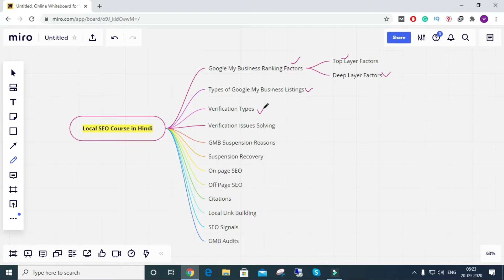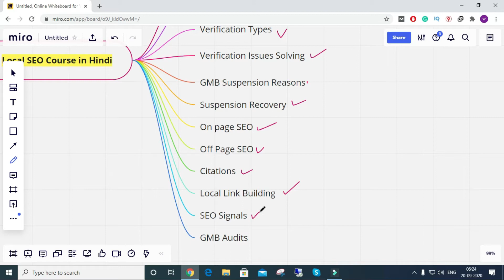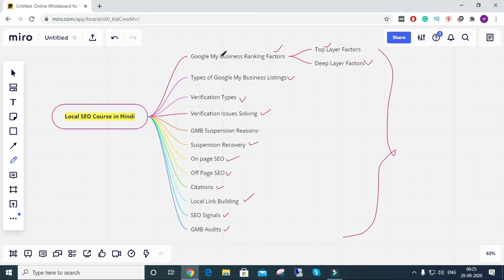Free Local SEO Course in Hindi | Local SEO Tutorials in Hindi | Google My Business SEO Class 1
In this Free Local SEO Course in Hindi, you will learn all the aspects of Local SEO and Google My Business SEO in the Hindi Language.
Learn the Best Local SEO strategies and techniques which are working right now and Rank your Google My Business listings in the local search and that too in your Hindi language.

If you want more local customers, I recommend you to go through my Free Local SEO course and learn how to rank your google my business listings in the Google Maps and attract more customers to your store.

Topics which you are going to learn in this Local SEO Classes:
1. Local SEO Ranking Factors
2. Google My Business Listing Creations
3. GMB Verification and Issues Resolving
4. GMB Suspensions and Recovery
5. On-page Local SEO
6. Off-page Local SEO
7. Local SEO Citations
8. Local SEO Audits
9. Competitor Analysis

You will also get answers to the following questions in this course:
How can I do Local SEO?
How long does local SEO take?
What is a Local SEO citation?
What is the difference between SEO and local SEO?